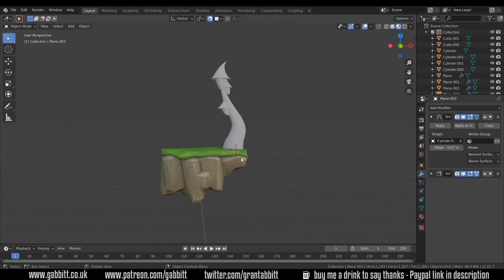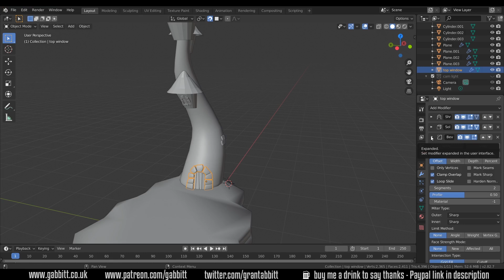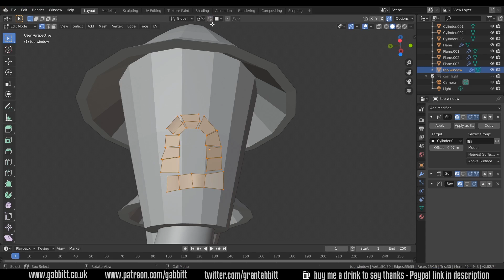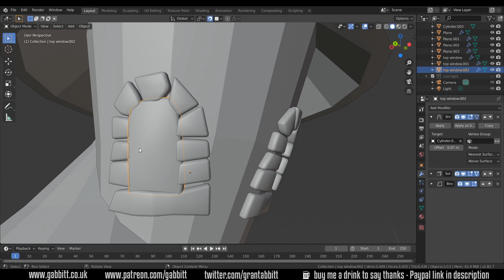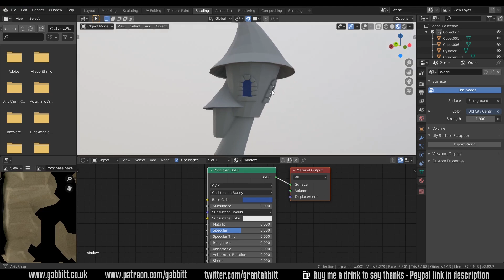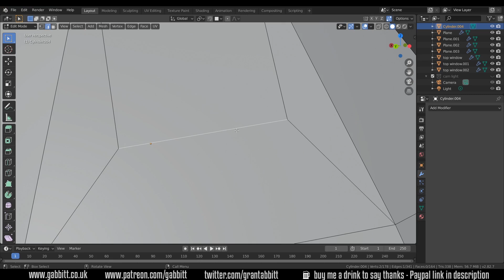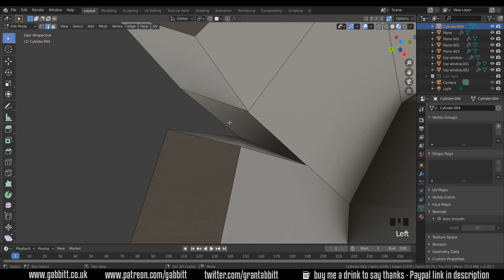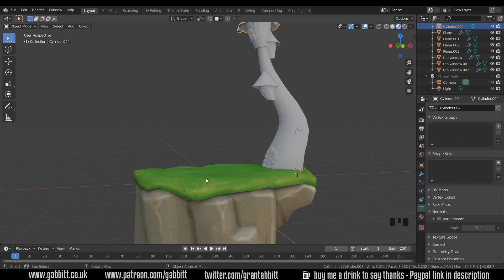FANTASY CASTLE | Part 6 | Roof and Windows | Beginner Course | Blender 2.8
In this series we will be delving deeper into 3d artwork. Focusing on making our assets and models suitable for games. This time we are making a fantasy tower / castle. This can be hand painted or low poly i will explain both methods. We will be going through lots of techniques which will build our skills form previous courses.

This episode looks at making the windows and roof

Display Tablets
*My Favourite*
VEIKK VK1560